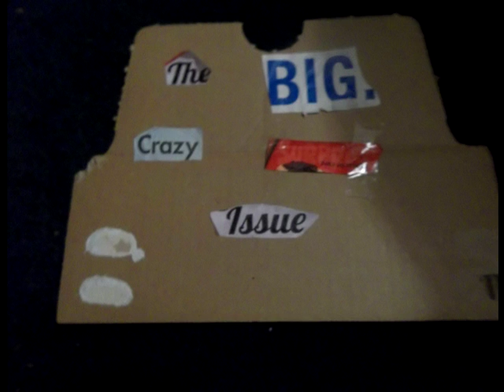Captain soft 'in' the crazy surpise issue